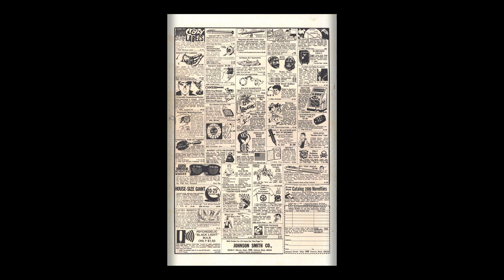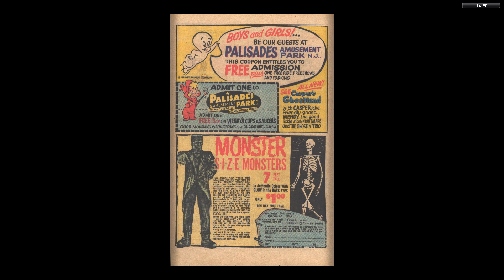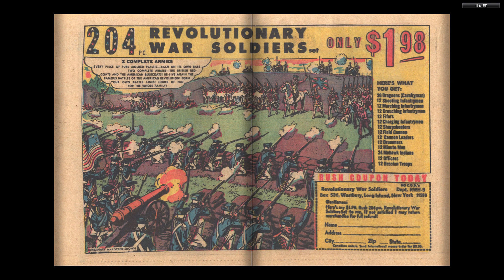Little Dot's Uncles and Aunts #39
Readable Video:

Some more Harvey Comics!